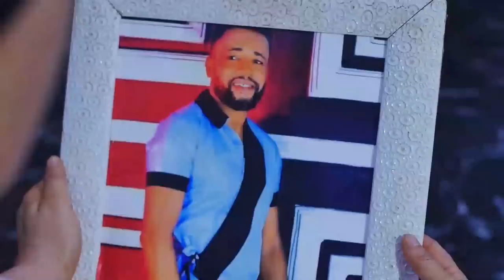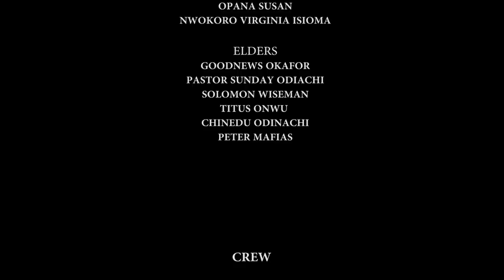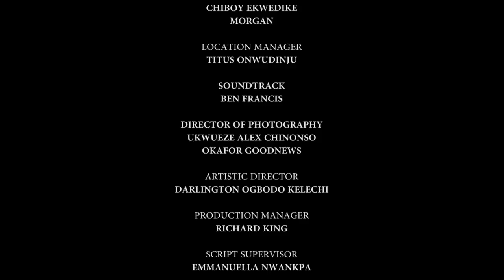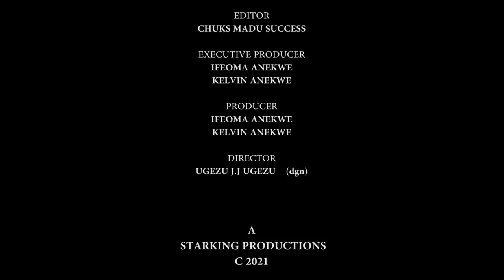HER HUSBAND DID NOT DIE OF NATURAL (WHITE WIDOW)- 2023 NOLLYWOOD FULL MOVIES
Starring: Queeneth Hilbert.

Watch Exciting Nollywood Movies Showing your favorite Nigerian Stars. African Stars Tv is for you to watch the best African movies have to give.